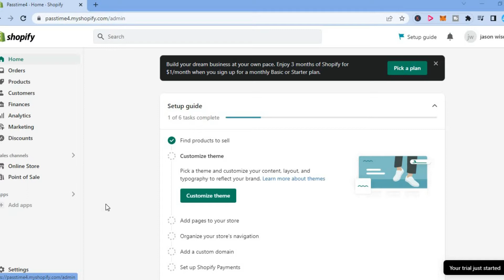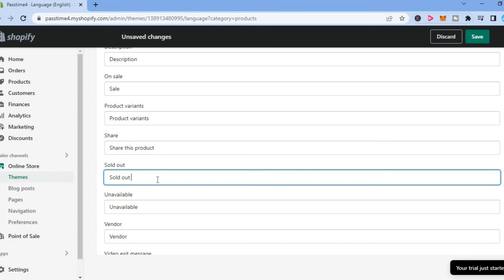HOW TO CHANGE SOLD OUT TEXT ON PRODUCT PAGE ON SHOPIFY